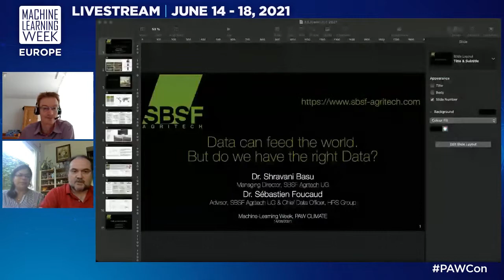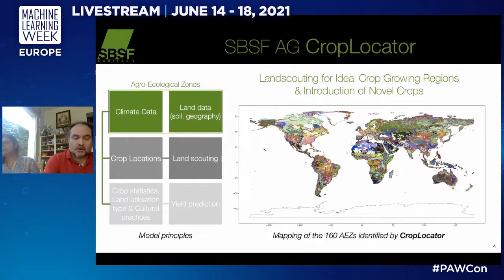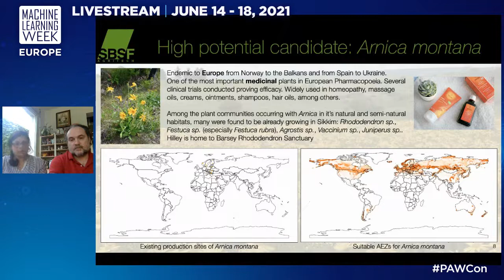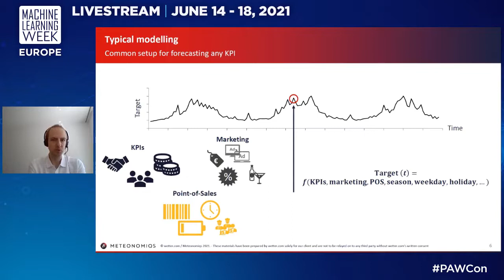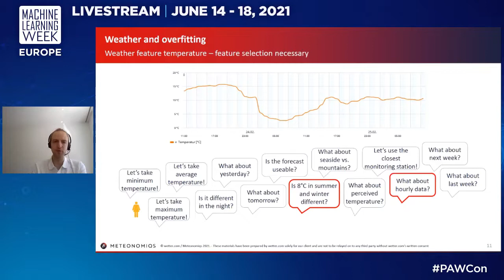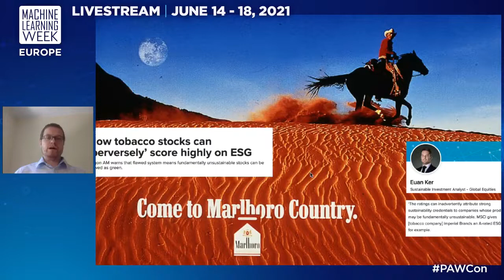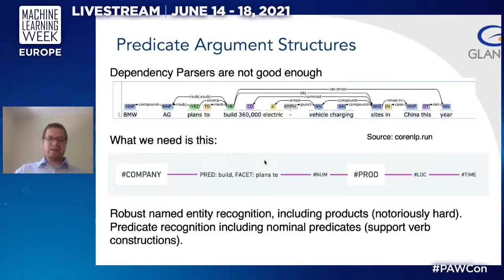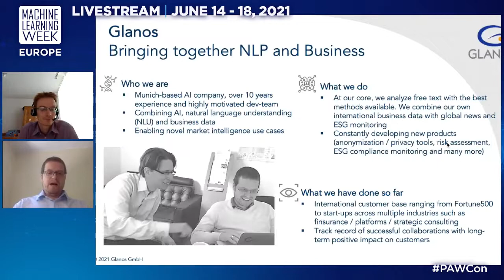PAW Climate 2021 (EU) - Expert round 3: Data acquisition and mining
This video is from PAW Climate 2021 (MLW Europe) - the first ever conference on applications of machine learning to private-sector climate tech.

The goal of the conference is to draw more ML professionals to work directly on solutions to the climate crisis.

Speakers:
Dr. Sharavani Basu, Partner & Consultant, SBSF Consultancy
Dr. Sébastien Foucaud, Member of the Board, SBSF Consultancy
Dr. Christian Schneider, Senior Machine Learning Expert, wetter.com
Gerhard Rolletschek, Glanos GmbH

Moderators:
Dr. Christian Spindler, Co-Founder and CEO, Sustainaccount
Martin Szugat, Founder & Managing Director, Datentreiber GmbH

0:21 Data Can Feed the World. But Do We Have the Right Data? (Sharavani Basu and Sébastien Foucaud)
Amid the current health and economic crisis, another chronic but fast deteriorating one is the food crisis! Not to sound alarmist, but shifting climatic patterns, trade & geopolitical instability, rising population among others has brought millions to the brink of poverty and starvation. As the productivity gains through mechanization and chemistry-based solutions in an intensive mode is fast plateauing or even reversing due to resistance build-ups, Digital Agriculture & Precision Farming, powered with advanced Analytics and Data Science seems to hold much promise in building sustainable systems with reduced environmental impact. Challenges to use data in agriculture is an experience shared across industries: aggregating data at large scales can be difficult, but identifying the right data is where the real challenge lies! We will present different use cases of novel pest outbreak forecasts, where despite abundant data availability, new approach for data acquisition is urgently needed.

14:18 Challenges & Best Practices: How to Handle Weather Data in Forecasting Models with Success (Christian Schneider)
Weather happens all the time with an undeniable influence on behavior, such as consumption, and therefore also on commercial success. Though one can´t change the weather, there are many options to utilize weather for one’s advantage. However, weather is not just weather. What are the special characteristics of weather compared to other data? Which machine learning models are most suitable? Christian Schneider talks about challenges and opportunities using weather in scalable forecast solutions.

27:17 ESG in the News: Text Mining for Sustainability Signals (Gerhard Rolletschek)
Many current ESG rankings lead to absurd results. Greenwashing occurs when companies can rank high in ESG scores by streamlining their reports and figures instead of truly reducing their ecological footprint. Using text mining based on predicate-argument-structures and using a few-shot learning             approach, we show how ESG-relevant signals in multiple dimensions can be extracted from unstructured news sources and how this can lead to a more balanced and fair assessment of ESG activities.

42:04 Q&A